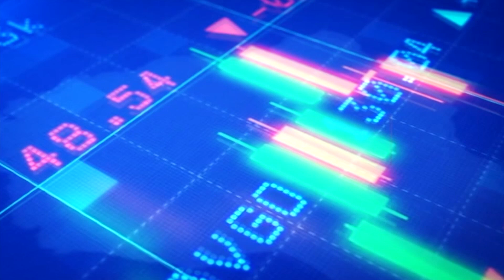Еуролинк осигурување- Соопштение за јавност